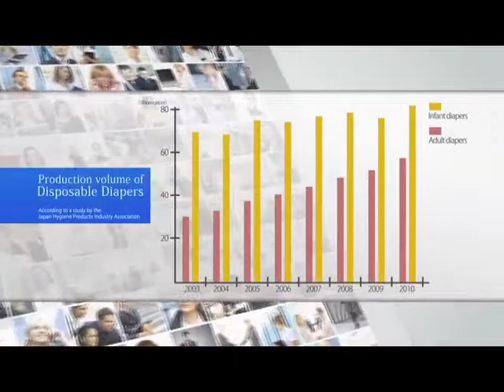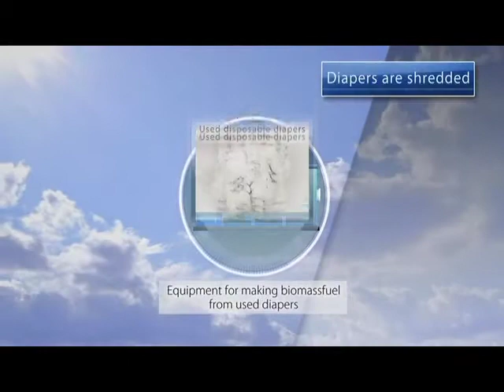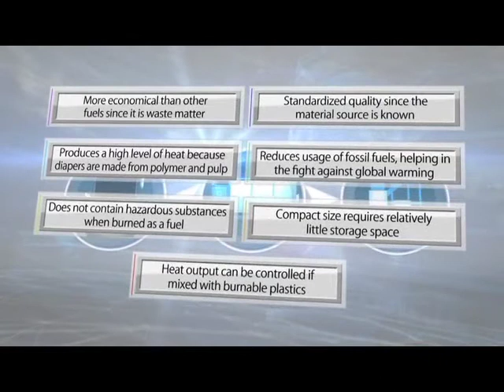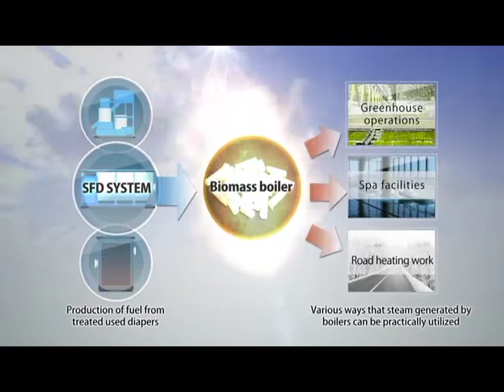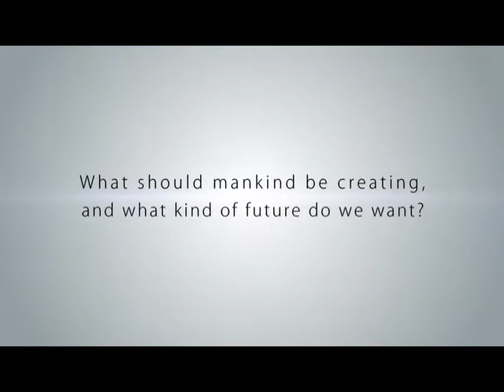Diaper Recycling Into Energy Pellets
Recycling waste as Energy / Safe Disposal / Caring for the Natural Environment